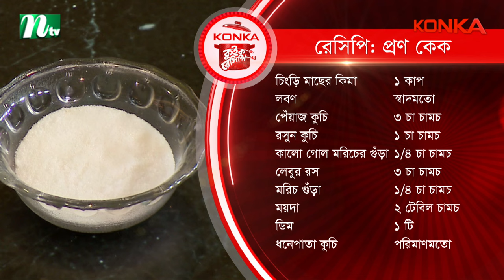🟢কনকা কুইক রেসিপি ২০২৪ "প্রণ কেক" | Ep-06 | Kamrun Nahar Dana | NTV Cooking Show